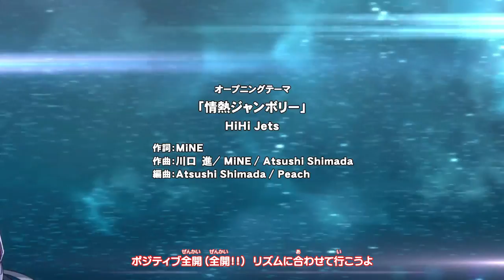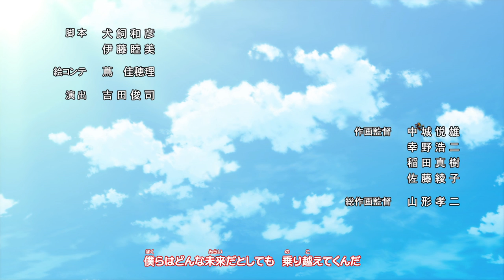OFFICIAL BAKUGAN BATTLE PLANET ANIMATION BAHASA INDONESIA | EPISODE 8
Saksikan BAKUGAN BATTLE PLANET Bahasa Indonesia.

Tayang setiap SABTU, 09:00 Pagi.
Hanya di YouTube Channel Toyspedia
Jangan lupa untuk nyalakan lonceng supaya kamu ga ketinggalan episode lainnya ya..

Dapatkan mainan resmi BAKUGAN BATTLE PLANET dari Takara Tomy, di Toko-toko mainan Favoritmu.